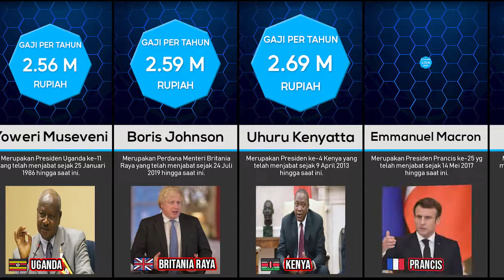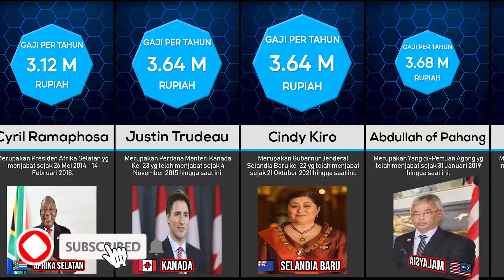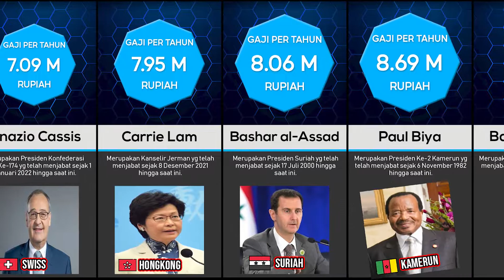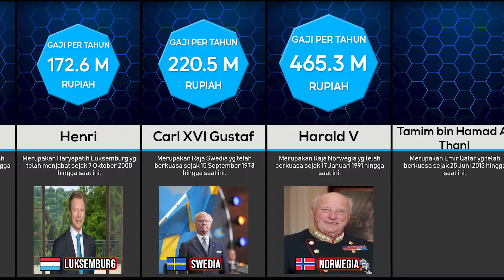Perbandingan: Gaji Presiden Terbesar di Dunia (Part 2)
Gaji Presiden Terbesar di Dunia (Part 2)

Pada video sebelumnya kami sudah membagikan daftar Gaji Presiden Terbesar di Dunia, pada saat ini kami akan membagikan lanjutan dari video tersebut. Simak video ini sampai selesai ya!

🍦 Support Channel Youtube Datagenix 🍦
Hallo teman-teman!, tanpa ada unsur paksaan sedikit pun, buat teman-teman yang mau memberikan dukungan lebih terhadap Channel Youtube Datagenix bisa mampir kesini ya Terima kasih 🙏😊🙏